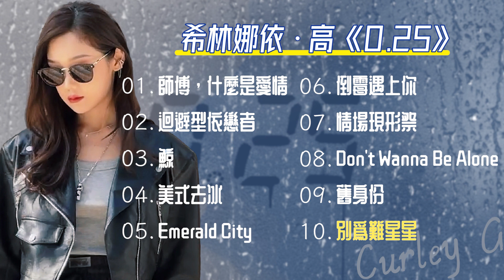《0.25》合輯 Songs Compilation－希林娜依高 Curley G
《0.25》Album
00:00 師傅，什麼是愛情 Taxi Driver, What Is Love
03:14 迴避型依戀者 Avoidant Attachment
07:11 鯨 Whale
10:14 美式去冰 Americano Without Ice
14:16 Emerald City
18:19 倒霉遇上你 Unlucky To Meet You
21:36 情場現形祭 Absurd Drama of Love
26:15 Don't Wanna Be Alone
29:43 舊身份 Old Identity
33:48 別為難星星 Don't Make It Difficult On The Star